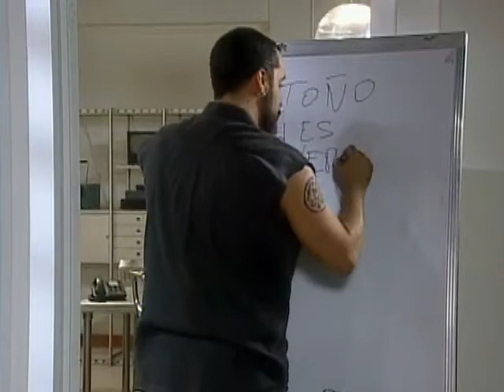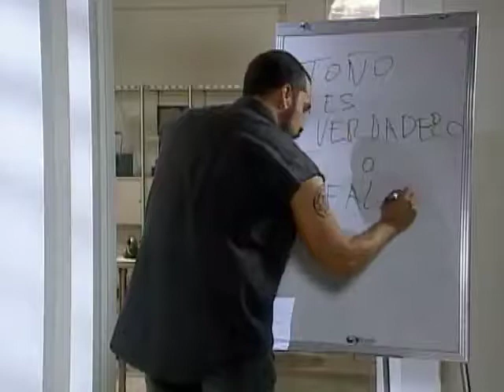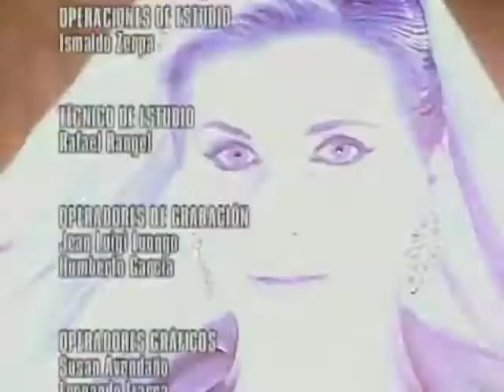Estrambótica Anastasia Capítulo 44